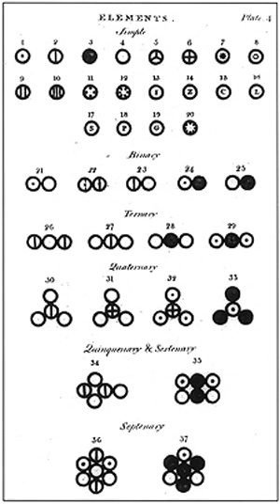Timeline of chemistry | Wikipedia audio article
00:01:51 1 Pre-17th century
00:07:16 2 17th and 18th centuries
00:12:03 3 19th century
00:22:44 4 20th century
00:35:49 5 See also

- Socrates

SUMMARY
The timeline of chemistry lists important works, discoveries, ideas, inventions, and experiments that significantly changed humanity's understanding of the modern science known as chemistry, defined as the scientific study of the composition of matter and of its interactions. The history of chemistry in its modern form arguably began with the Irish scientist Robert Boyle,  though its roots can be traced back to the earliest recorded history.
Early ideas that later became incorporated into the modern science of chemistry come from two main sources.  Natural philosophers (such as Aristotle and Democritus) used deductive reasoning in an attempt to explain the behavior of the world around them.  Alchemists (such as Geber and Rhazes) were people who used experimental techniques in an attempt to extend the life or perform material conversions, such as turning base metals into gold.
In the 17th century, a synthesis of the ideas of these two disciplines, that is the deductive and the experimental, leads to the development of a process of thinking known as the scientific method.  With the introduction of the scientific method, the modern science of chemistry was born.
Known as "the central science", the study of chemistry is strongly influenced by, and exerts a strong influence on, many other scientific and technological fields.  Many events considered central to our modern understanding of chemistry are also considered key discoveries in such fields as physics, biology, astronomy, geology, and materials science to name a few.